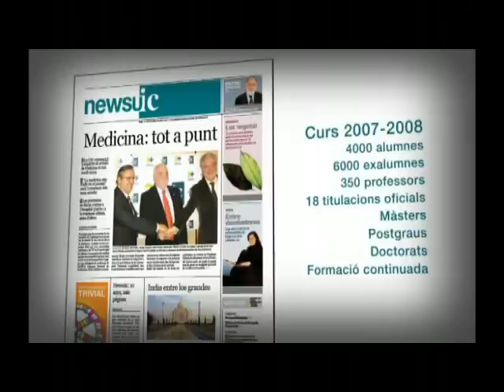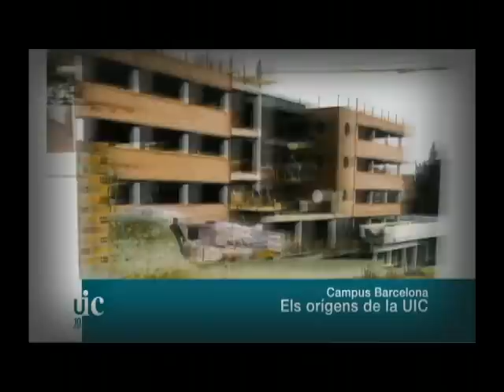10 anys en imatges / 10 años en imágenes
Desde 1997 hasta ahora han pasado diez años de la Universitat Internacional de Catalunya. Este vídeo pretende ser como un homenaje a todas las personas que han colaborado en estos años. Con las mejores imágenes de lo que ha sido, es y, el tiempo dirá, podrá ser.